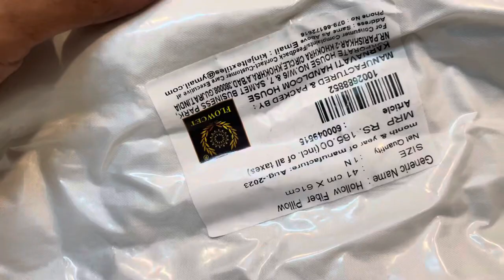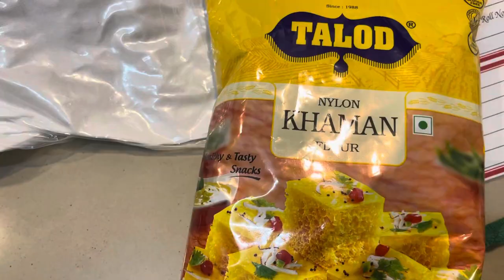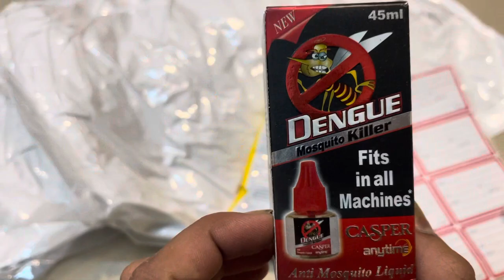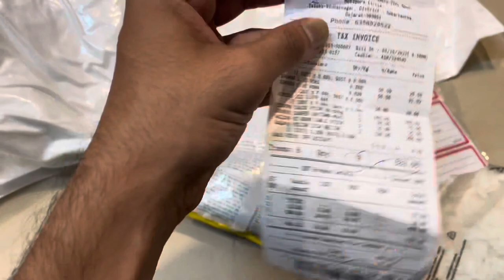shopping dmart pillow vlog funny injoy video trending viral